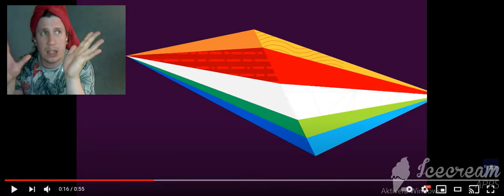Uku Suviste - The Lucky One - First Rehearsal - Estonia 🇪🇪 - Eurovision 2021 reaction and review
TIME FOR DAY 3 OF REHEARSALS !!!

Hello everyone , let´s talk about the rehearsals of the second semi final and .. next song out today is Estonia and will Uku Suviste qualify?

FYI !! I did my first performance on a Australian Podcast called " Time To Talk Show " yesterday about the first Spice Girls album with several people on the panel

Opinions and views expressed in this video are Henrik´s personal opinions, and not representative of Henrik Larsson Hot Topics as a whole